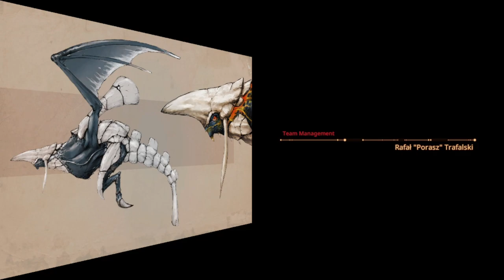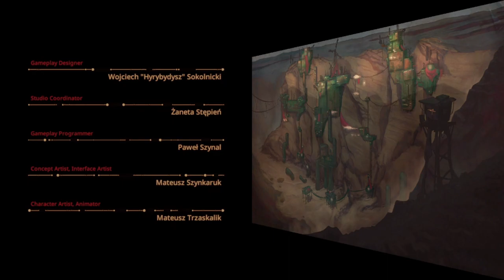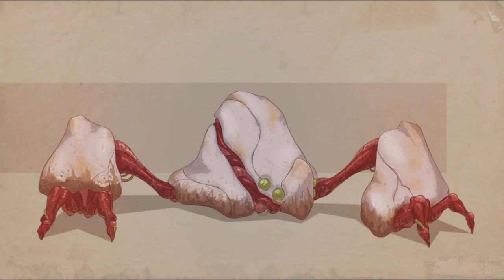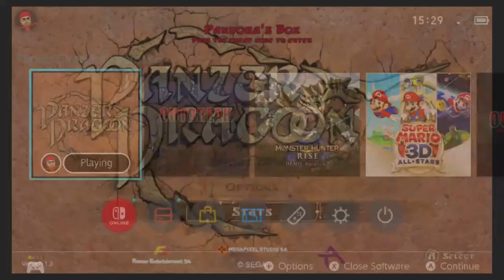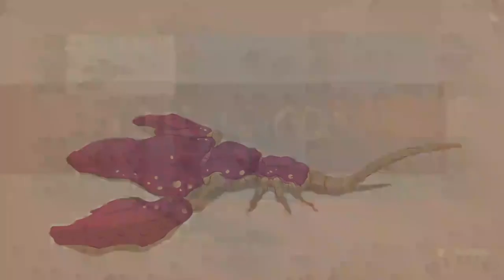Tytan Play's | Panzer Dragoon HD | Switch | #3 End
My PC:
-CPU: AMD Ryzen 3700x
-RAM: 16GB Corsair Vengeance RGB @3600Mhz
-MB: MSI MPG X570 Gaming Pro Carbon WIFI
-GPU: Nvidia GTX 1060 6Gb
-SSD 1: Samsung 860 Evo 250Gb
-SSD 2: Samsung 860 Evo 500Gb
-SSD 3: Samsung 970 Evo 500Gb (M.2 Boot Drive)
-HDD 1: WD Blue 1Tb
-Case: Corsair Obsidian D500
-Keyboard: Corsair K95 RGB Platinum
-Mouse: Corsair Scimitar RGB
-Mic: Rode MT USB
-Cam: Logitech 920
-Headset: Corsair HS60